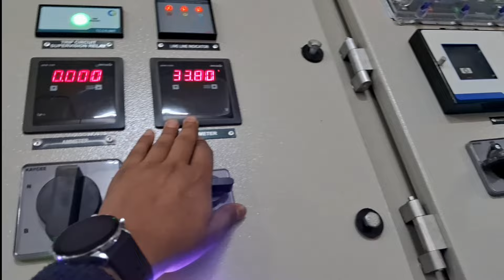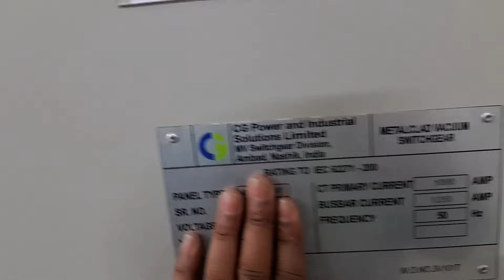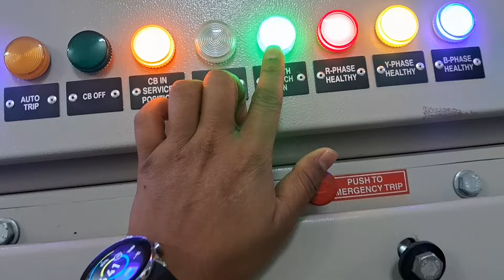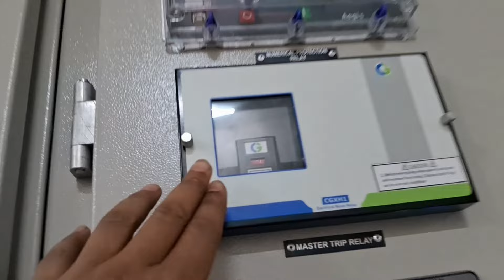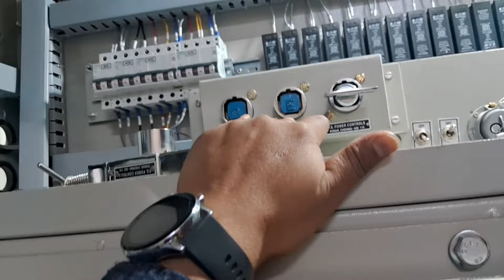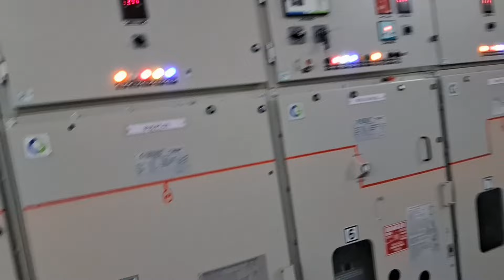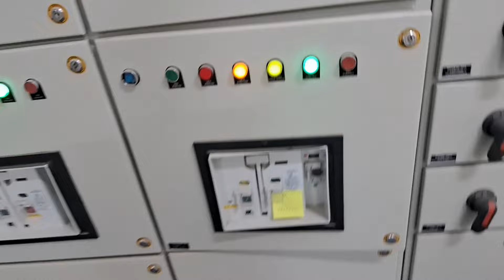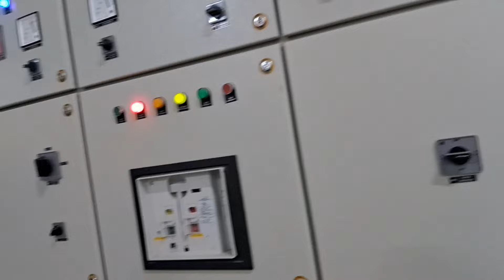33 KV HT Panels Switching And Maintenance Full Detailed Video || पैनल्स के बारे मे सम्पूर्ण जानकारी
Is video Mai Maine aapko ht panels ke bare mai sabhi jankari sajha kerne ke kosis Kari hai
jitna ho sakta hai Maine aapko btaya hai .
aap sabhi se vinti hai ki app sabhi mere channel ko support kare taki aur acha content Mai aap sabhi tak paucha saku.
agar aap aur adhik jan  na chahte hai toh ek comment karke jarur Jana taki mai samajh pau ki mai aur kis topic par video bana sakta hu

Used appliances
Camera - Samsung galaxy A14 5g
mic - Mobile mic
editing -VN video editor

Other platforms